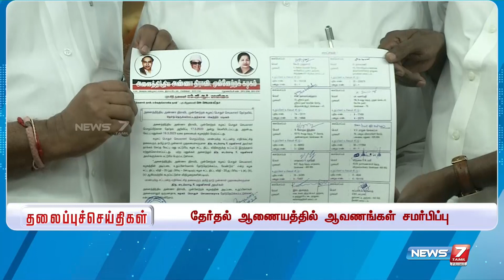Night Headlines | 31.03.2023 | இன்றைய தலைப்புச் செய்திகள் | News7 Tamil | Today headlines